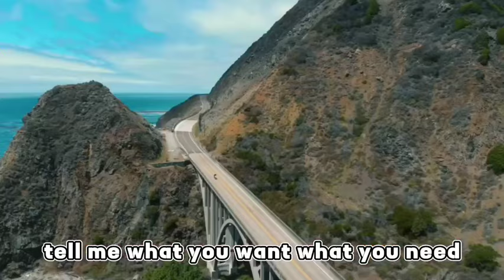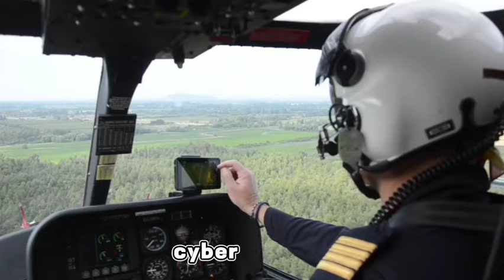Douglas Macgregor: Russia is in serious trouble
🔵 Here is our in-depth interview with Douglas Macgregor, a distinguished author, military strategist, and honorably retired U.S. Army Colonel!

🔵In this unique movie, we delve into the life and career of Douglas Macgregor, revealing his ground-breaking concepts, leadership tenets, and global influence on military thought..

- Douglas Macgregor's Early Life & Education
- Military Career and Achievements
- Groundbreaking Strategies & Theories
- Insight into his Published Works
- Exclusive Interview Footage (if applicable)

📘 Douglas Macgregor is a well-known military analyst and historian who specializes in the study of land warfare. He has written several books on military strategy and leadership, is a frequent guest on news programs, and has extensive knowledge of the development of modern weapons and equipment as well as the changing nature of military organizations. Whether you are a student of military history, a professional in the field, or just someone interested in strategic thinking, this video will give you important insights into Macgregor's contributions to modern warfare.